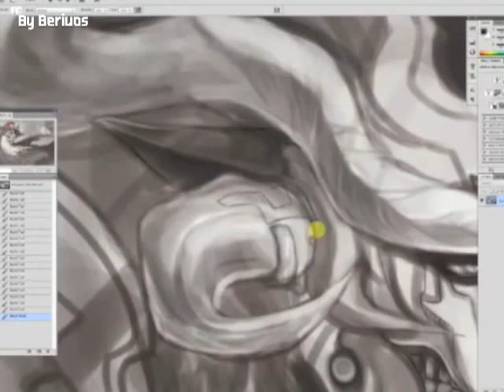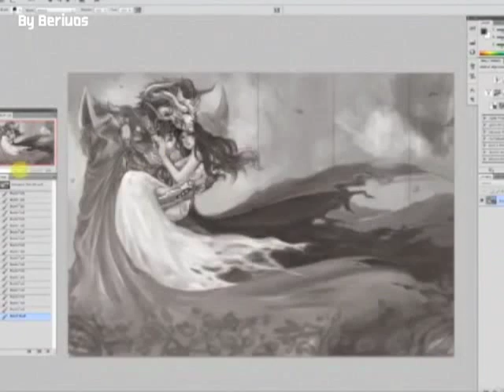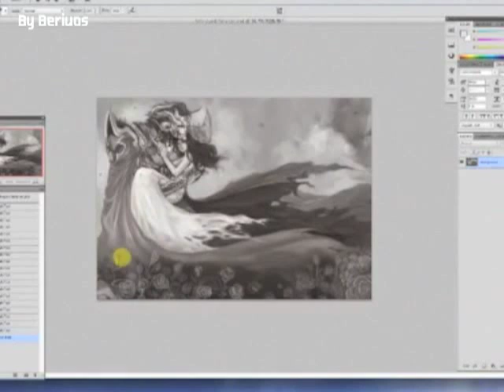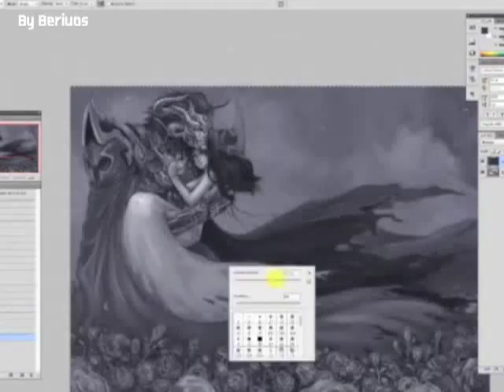[Speed Paint] Beauty and the beast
Real Time : 6 hours
Speed+ : 2460%
Recorder : Livestream Procaster
Solfware : AdobePhotoshop CS4
Hardware : Wacom Bamboo Fun CTH-661